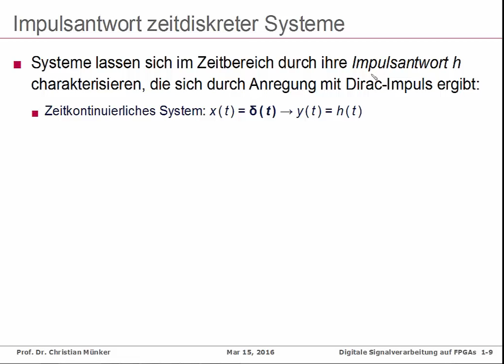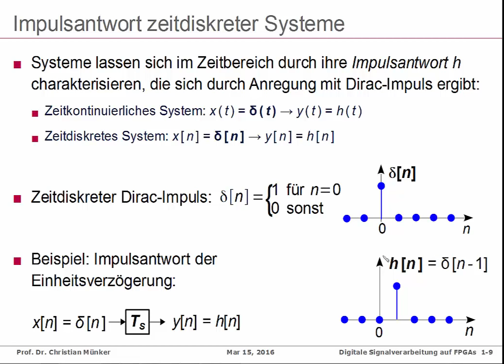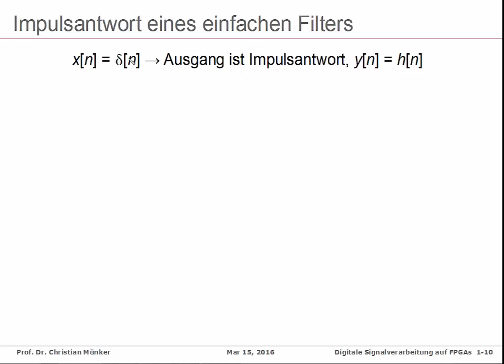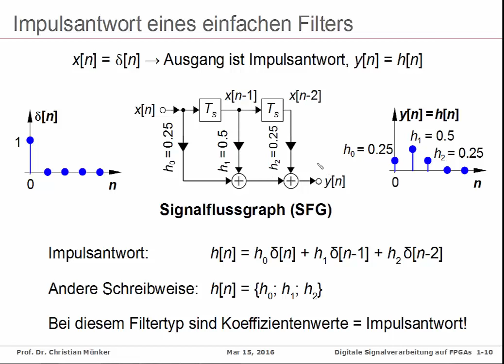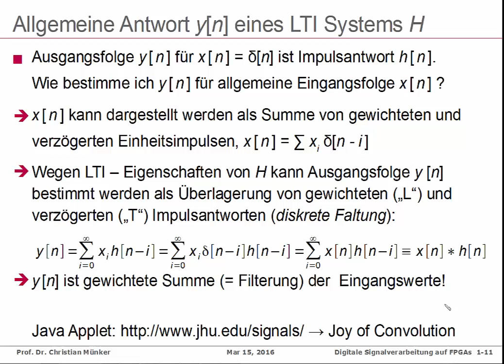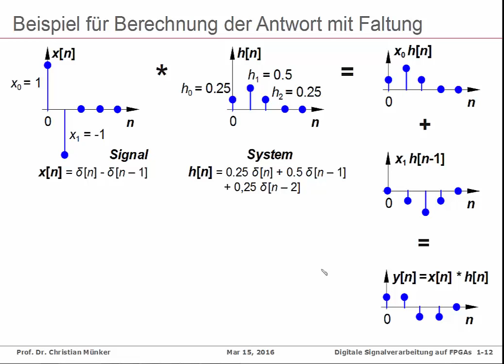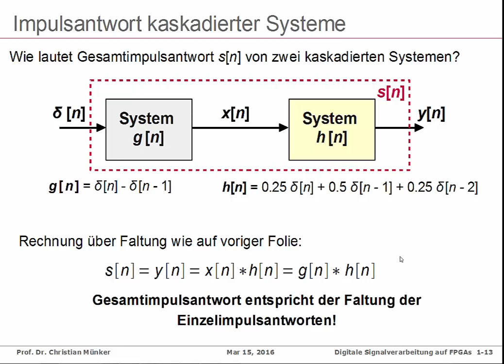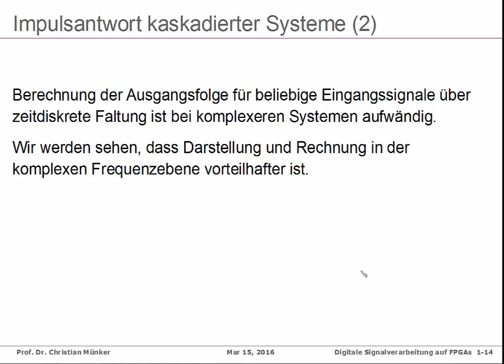DSV Kap. 1-2: Impulsantwort und zeitdiskrete Faltung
Kapitel 1: Zeitdiskrete LTI-Systeme und Signale im Zeitbereich
Teil 2: Impulsantwort und zeitdiskrete Faltung

00:00 Zeitdiskrete Impulsantwort h[n]
02:00 Impulsantwort eines einfachen Filters
05:45 Allgemeine Antwort y[n]
08:04 Berechnung der Antwort mit Faltung
10:13 Impulsantwort kaskadierter Systeme